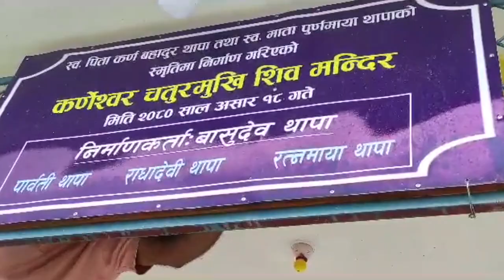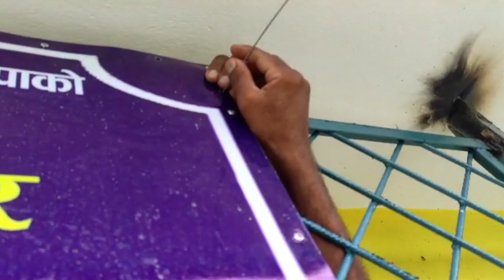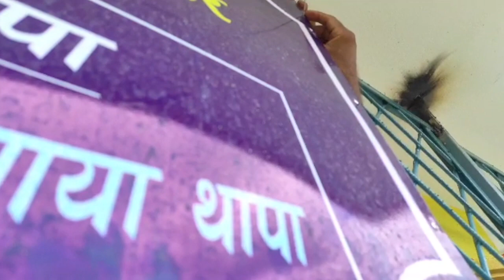Mero First Vlog ! Sapna Thapa Vlogs ! Day 1 with Bhuban Thapa at Gaighat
First Vlog of Sapna Thapa Vlogs ! New Experience ! with Bhuban Thapa at Gaighat @realestatenepal01
सम्पूर्ण मित्रहरुलाई यस अफिसियल  bhubanthapa youtube  च्यानल हार्दिक स्वागत गर्दछ ।

Hi am Bhuban Thapa From Nepal First & Largest Property Channel, Real Estate Nepal : bhubanthapa |, This is my 2nd Channel bhubanthapa youtube , you Can Buy Sell Rent Your Property of Nepal through our office